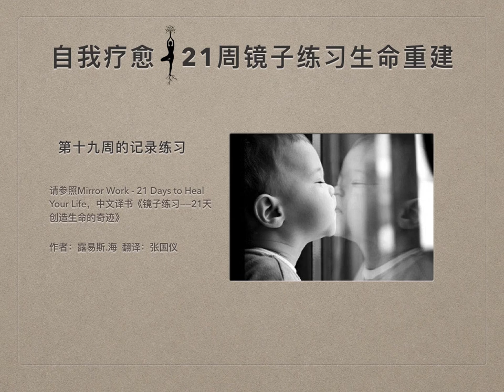21周自我療癒 | 第十九周的記錄練習